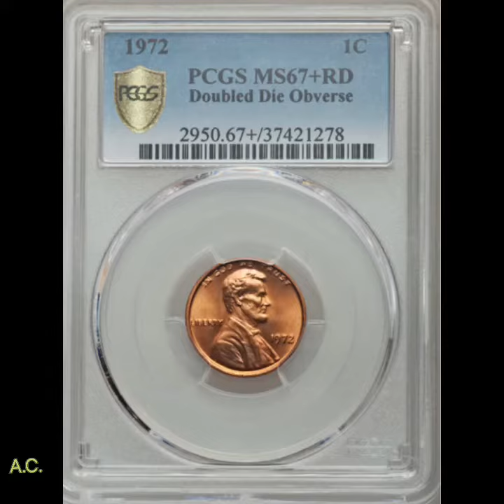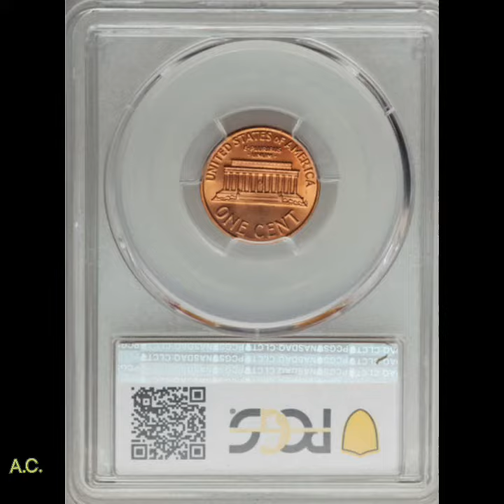1972 1C Doubled Die Obverse MS67 + RD $ 10,250⭐️💰💰💰💰🔥🔥🔥🔥🔥🔥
1972 1C Doubled Die Obverse MS67 + RD $ 10,250⭐️💰💰💰🔥🔥🔥🔥🔥🔥🔥🔥🔥